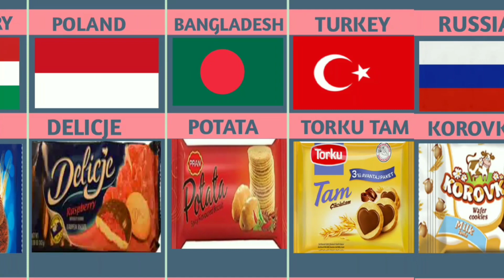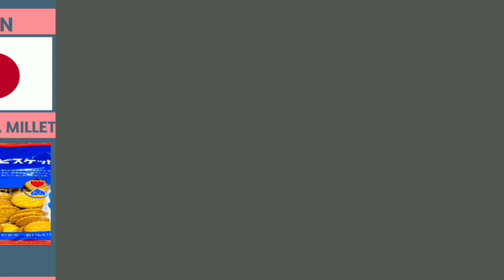Biscuit brands from different countries!Biscuit data and comparison from around the world!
In this video we made a list of different countries and its biscuits brands.

   # Biscuit brands from different countries
   # cookies brands from different countries
   # Biscuits comparison video.
   # cookies comparison video.
   # Biscuits brands from many countries.
   # Biscuits brands around the world.
   # mystic data and comparison different biscuits brands
      Watch data, Mystic data,infinitedata.
      Data comparison comparison data
      data info info data probability comparison.
      Banned things around the world Banned
      foods in different countries currencies of
      the world countries and its flags world
      information data.